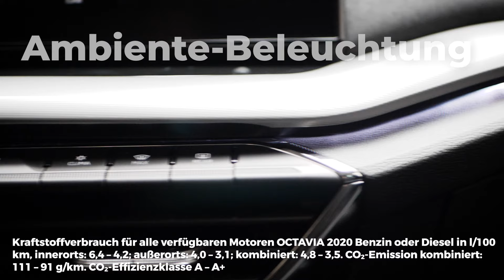ŠKODA Octavia Limousine 2020 bei HACKEROTT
ŠKODA OCTAVIA 2.0 TDI First Edition 110 kW Kraftstoffverbrauch in l/100 km, innerorts: 4,4; außerorts: 3,3; kombiniert: 3,7. CO2-Emission kombiniert: 97 g/km. CO2-Effizienzklasse A+**

Hier unser ganz besonderes Privat-Leasing-Angebot* für die neue OCTAVIA Limousine:
ŠKODA OCTAVIA 2.0 TDI First Edition 110 kW (150 PS), 7-Gang DSG für 354,- € mtl. inklusive Überführung und Zulassung (berechnet für eine jährliche Fahrleistung von 10.000 km).

Fahrzeugpreis: 42.880,00 €
Nettodarlehensbetrag: 36.447,99 €
Sollzinssatz (gebunden) p.a.: 2,11 %
Effektiver Jahreszins: 2,11 %
Vertragslaufzeit: 54 Monate
54 mtl. Leasing-Raten à: 354,00 €
Gesamtbetrag: 19.116,00 €

Schaut Euch den OCTAVIA bei HACKEROTT in Hannover Langenhagen an!

*Ein Privatleasing-Angebot der ŠKODA Leasing, Zweigniederlassung der Volkswagen Leasing GmbH, Gifhorner Straße 57, 38112 Braunschweig, für die wir als ungebundener Vermittler gemeinsam mit dem Kunden die für den Abschluss des Leasingvertrags nötigen Vertragsunterlagen zusammenstellen.

Stand 08-2020